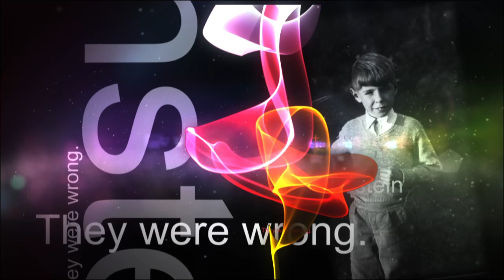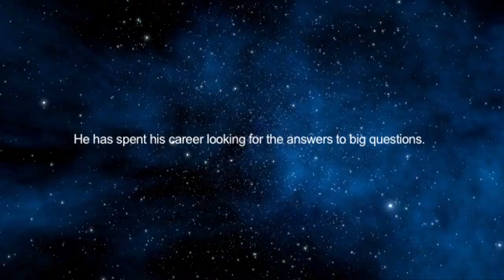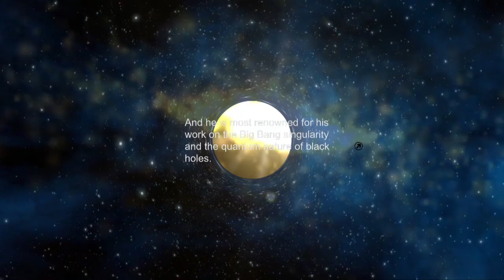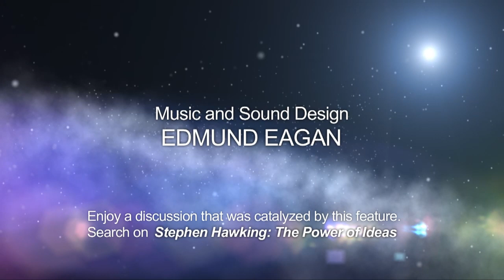Brief History of Stephen Hawking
This video excerpt is part of a panel discussion held at Perimeter Institute for Theoretical Physics in Ontario, Canada. Leading thinkers gathered to explore Stephen Hawking's sizeable contributions to physics, his role in popularizing science and his inspirational life story.